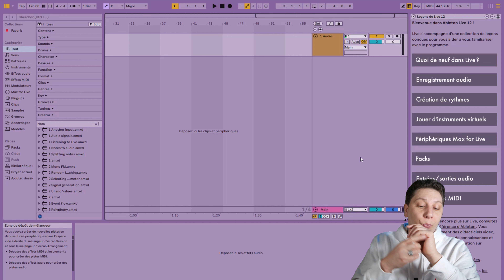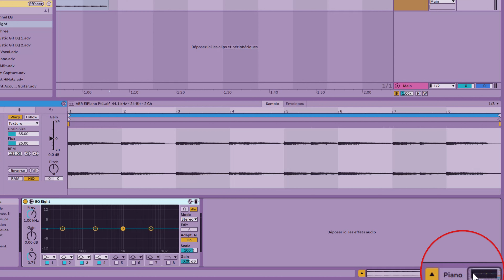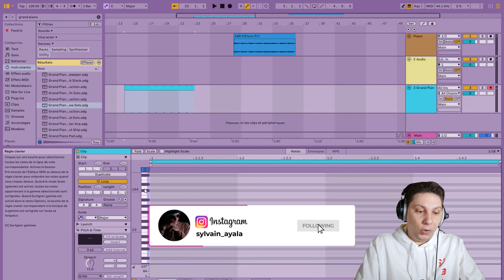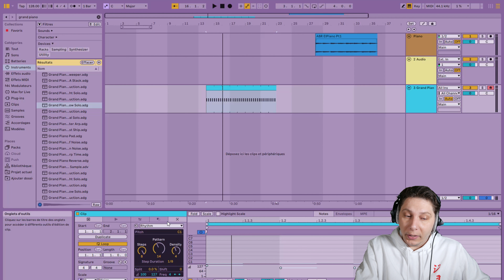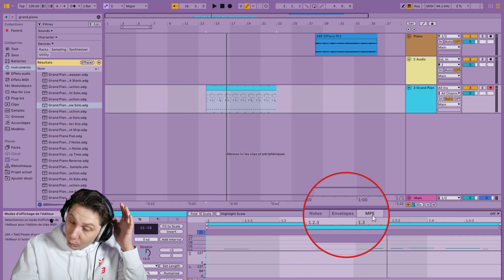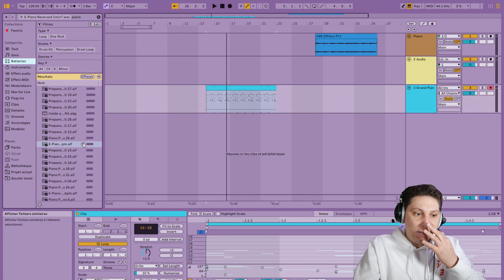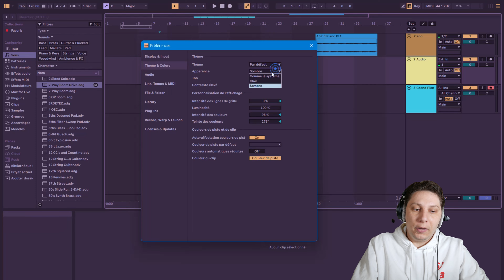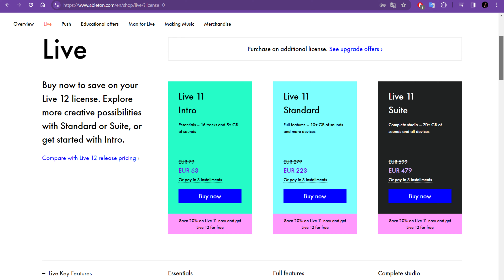Test de la nouvelle version d'Ableton Live 12 : Est-ce que ça vaut le coup de faire la mise à jour ?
La mise a jour d'Ableton live 12 sort le 5 mars et sera payante.
Je te fais un rapide tour de ce qu'elle apporte et si elle vaut le coup.

*On reste en contact sur les réseaux :*
_Tu peux également y être il suffit de me contacter sur Insta ;)_